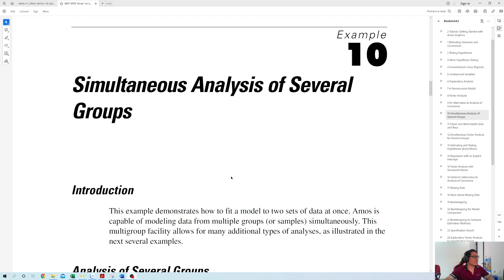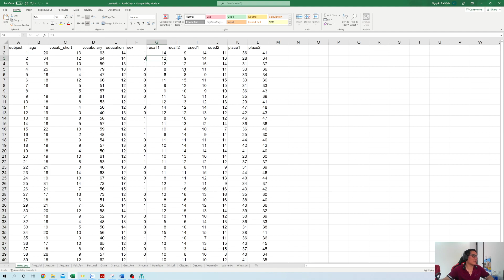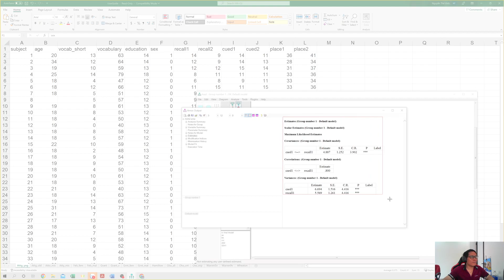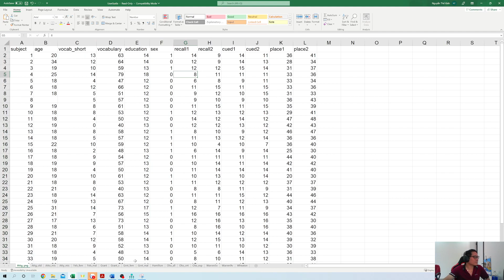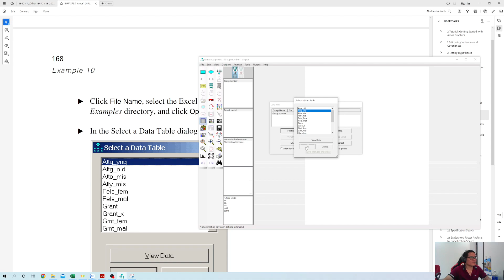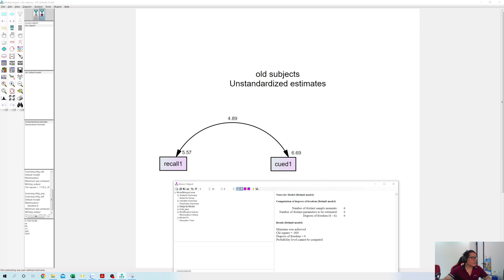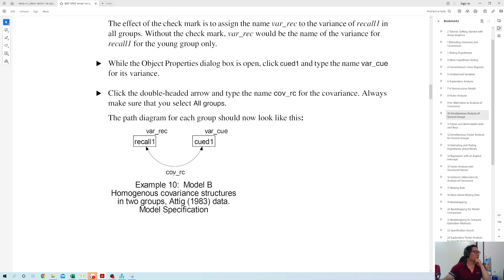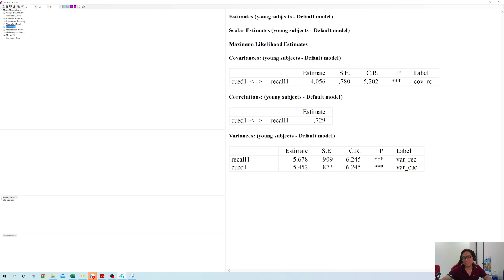Phần 4. Cấu hình phân tích đa nhóm